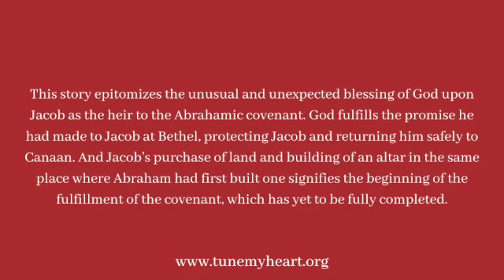Week 6, Day 1 Bible Narrative Reading Plan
Pastor Charles offers a few thoughts for you to consider as you read Week 6, Day 1 of the Bible Narrative Reading Plan, Genesis 32-33.